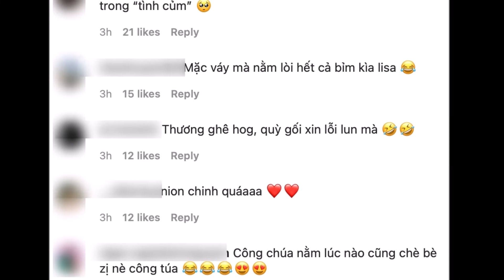Bộ ảnh diện đồ đôi tình thương mến thương của cặp song sinh nhà Hà Hồ